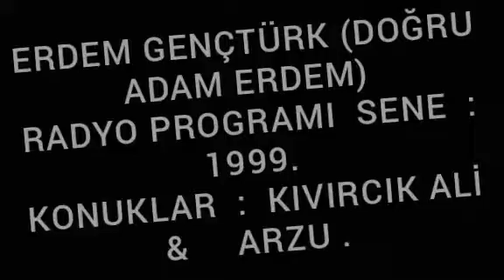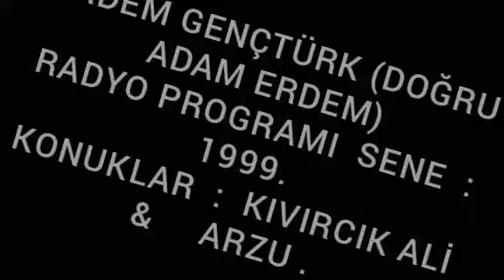ERDEM GENÇTÜRK (DOĞRU ADAM ERDEM) SENE 1999 HÜZÜNLE-SAYGIYLA KONUKLAR:rahmetli KIVIRCIK ALİ ve ARZU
İÇERİK: SOHBET - TÜRKÜLER ve EĞLENCE.
PROGRAM İSMİ : ERDEM'LE NEŞE-İ MUHABBET.
KONUKLAR : HALKIN GÖNLÜNDE  ÇOK GÜZEL YERDE TAHT KURMUŞ OLAN HER ZAMAN RAHMETLE ANDIĞIMIZ ;
          KIVIRCIK ALİ  (ALİ ÖZÜTEMİZ)
VE   ARZU  (ARZU ŞAHİN)
MEDYA FM 1999.